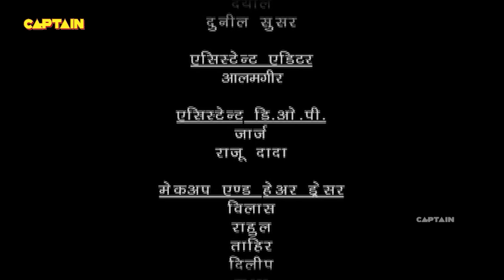बालवीर की मौत के बात महाविनाशनी ने रानीपरी के शरीर को वश में किया | Best of Baalveer | Full Episode